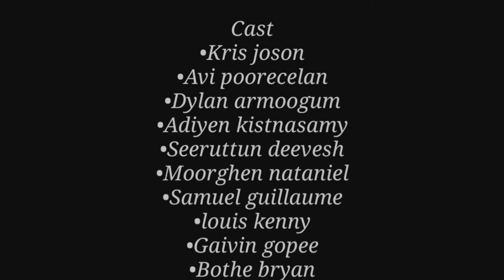The Come Back Short Film | Kris Productions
The come back!!
Thanks to all my friends that participate
to make this short film possible..

i've not been uploading much these times due to certain reasons..
But hey am still here..
coming back again with another short film

peace